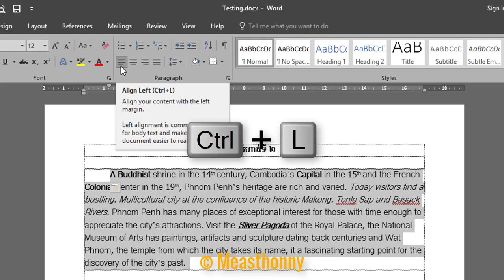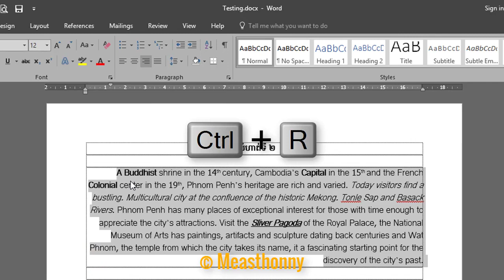Alignments Tool | Microsoft Office Word 2016 | Measthonny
សួស្ដីអ្នកទាំងអស់គ្នា ថ្ងៃនេះខ្ញុំមានវីដេអូមួយបង្ហាញអ្នកទាំងអស់គ្នា អំពី Alignments Tool | Microsoft Office Word 2016 ដែលមានដូចជា៖
- Align Left (Ctrl+l)
- Center (Ctrl+e)
- Align Right (Ctrl+r)
- Justify (Ctrl+j)
។ បើសិនអ្នកទាំងអស់គ្នាមានបញ្ហាអ្វីមួយ អ្នកទាំងអស់គ្នាអាចសរសេរឬផ្ដល់ជាមតិយោបល់នៅខាងក្រោម។
សូមអរគុណសម្រាប់ការតាមដានរបស់អ្នកទាំងអស់គ្នា។